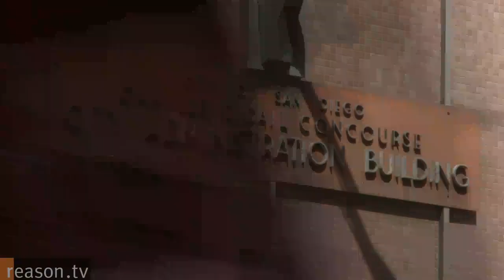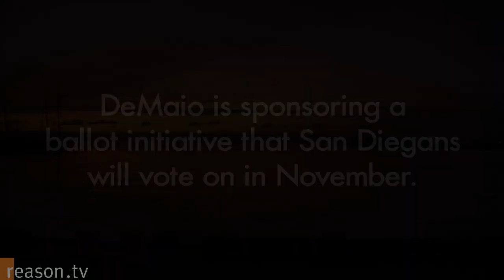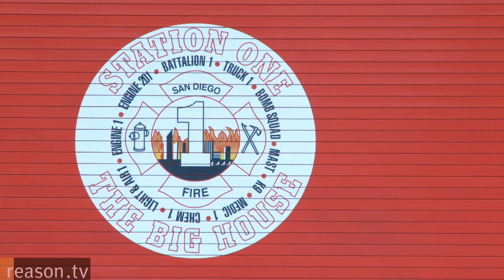Fixing San Diego: A conversation with Councilman Carl DeMaio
What Id like to do is create a city government that is as beautiful as the city of San Diego has become. And we arent going to stop until we get that, says city councilman Carl DeMaio.

DeMaio has his work cut out for him. City employee compensation has gotten out of hand, the city pays millions to subsidize;its convention center each year, and in the midst of this fiscal crisis, other San Diego politicians are pushing for new legacy projects like a brand new downtown library.

DeMaio is a former fellow at Reason Foundation who is now working as a city councilman trying to make the San Diego city government more transparent and accountable. He was elected to the San Diego City Council in 2008, winning by the highest margin;of any non-incumbent in a San Diego city council race ever.

"Fixing San Diego is produced by Paul Feine, shot by Alex Manning, and edited by Paul Detrick and Hawk Jensen. Approximately 10 minutes.

for downloadable iPod, HD and audio versions of this and all our videos.